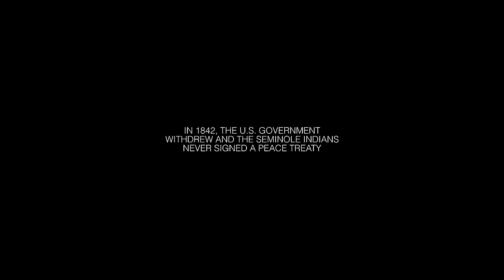HAVASI — The Unconquered (Premiere at Hard Rock Live, Hollywood)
The Unconquered - Premiere at Hard Rock Live, Hollywood

Composed and Performed by: HAVASI

Produced and directed by Redline Media Group

Arranger & Conductor: ARTHUR VALENTIN GRÓSZ

Head of Music Production: Miklós Lukács

Creative Director: Csaba Marjai

Editing: Péter Gráf

Contributing Artists:

BUDAPEST ART ORCHESTRA

Vocals, Violin: EDINA “MÓKUS” SZIRTES

Folk Pipes: BALÁZS “DONGÓ” SZOKOLAY

Symphonic Percussion: VITALIY DZHANDA

Drums: ENDI KISS

Bass: ATTILA FEHÉRVÁRI

Acoustic and Electric Guitars: ANDRÁS ÁDÁM HORVÁTH

VOICESTATION CHOIR

Artistic Director: PANNA PEJTSIK

Programming: ARTHUR VALENTIN GRÓSZ

Sound Post-Production, Mixing and Mastering:

AIR STUDIOS LONDON

Mixing Engineer: GEOFF FOSTER

Editing: SÁNDOR NYÍRI

Recorded at the Hungarian Radio in Studio 6 and Studio 22.

Sound Engineer:

GÁBOR BUCZKÓ

MIKLÓS LUKÁCS Sr.

"Buzzard Dance / Chicken Dance (medley)" by Billie Stewart from the recording entitled Songs of the Seminole Indians of Florida, FW04383, courtesy of Smithsonian Folkways Recordings. (p) (c) 1972. Used by permission.

Special thanks to S. R. Tommie, Founder and President of Redline Media Group
The Unconquered’ was composed by HAVASI in 2019 when preparing for a show in Florida and discovering the captivating story of the Seminole Tribe. HAVASI explains: “My composition was inspired by the story of the Seminoles in Florida, and the universality of the message of self-determination, which really resonated with me. I composed the piece in 3 sections: ‘Tranquillity’, to match the peaceful early times of the Seminoles in Florida; ‘Turmoil’, for the years of adversity; and ‘Triumph’, for where the Seminole Tribe of Florida has come today. It's a story that celebrates the human spirit and the power of our strength of will.”

“S. R. Tommie, Founder and President of Redline Media Group and a citizen of the Seminole Tribe of Florida, shared the historical journey of her people with me.  With Tommie by my side, I was inspired to compose this song, “Unconquered”, as a way to pay homage and honor a people that persevered through various trials and tribulations, on their quest to simply exist.  While the resiliency of this Native American tribe encouraged me in many ways, the song should also remind everyone that repression and hostility is still part of our present day.”

The opening of the track features a clip from a Seminole folk song performed by Billie Stewart, which was recorded on a wax cylinder in the 1930s. “For me, this felt like stepping through a time portal and performing a duet with Billie almost a hundred years after it was recorded,” says HAVASI.